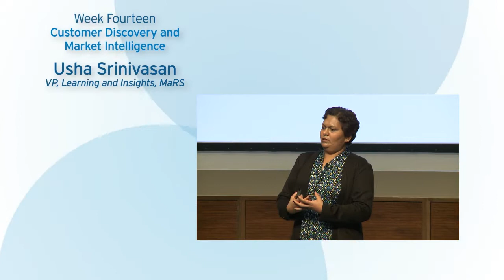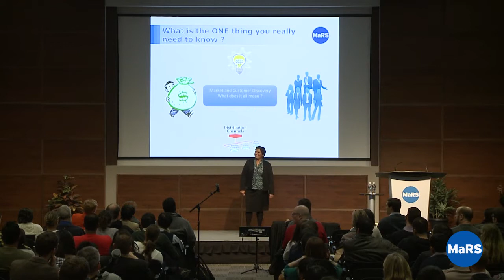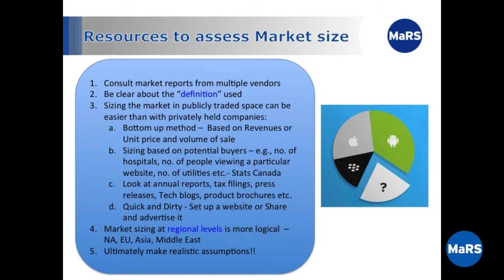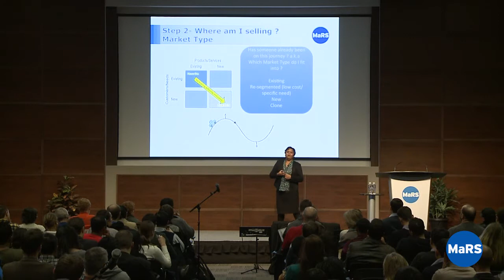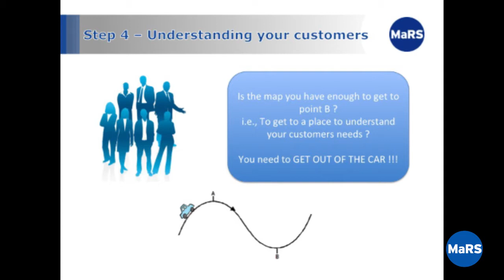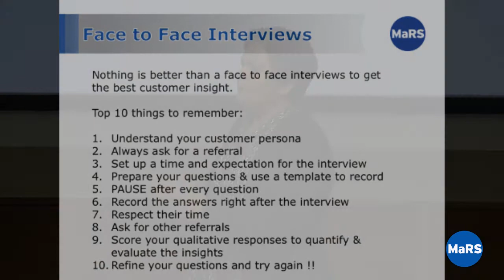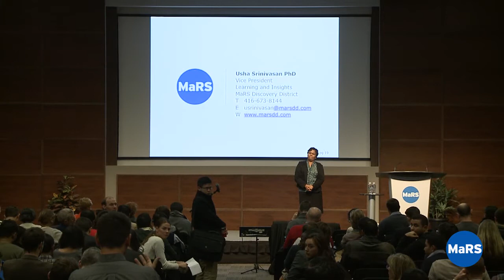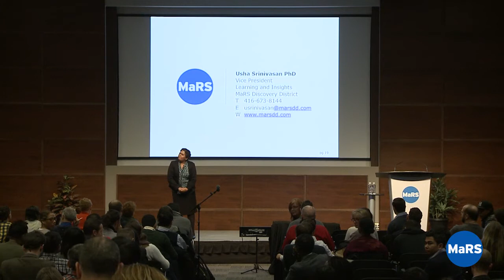Customer Discovery and Market Intelligence - Entrepreneurship 101 2013/14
Usha Srinivasan, Vice President of Learning and Insights at MaRS, highlights steps and resources to better understand your customers, channel and market. Learn how to effectively use existing information intelligence, and how to solicit and leverage customer input to make better business decisions.